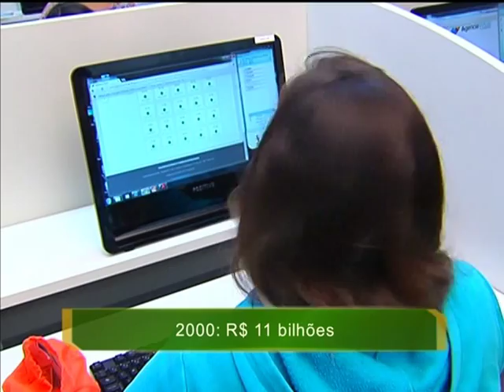Estudo aponta principais causas de afastamento do trabalho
NBR NOTÍCIAS - 14.05.14: Um estudo do Ministério da Previdência Social aponta que a má postura e esforços repetitivos estão entre as principais causas de afastamento do trabalho. De 2000 a 2011, os benefícios pagos pelo INSS por doenças ocupacionais representaram mais de 20% do total, superando os gastos com acidentes de trabalho.